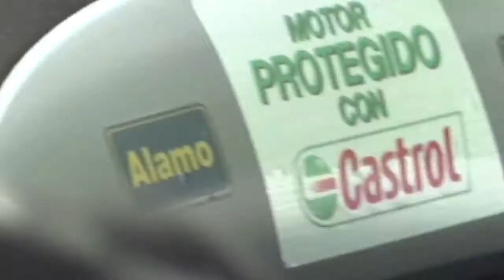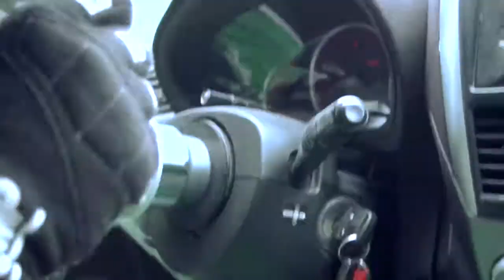JOSE MONTALTO AL WRC MEXICO 2012